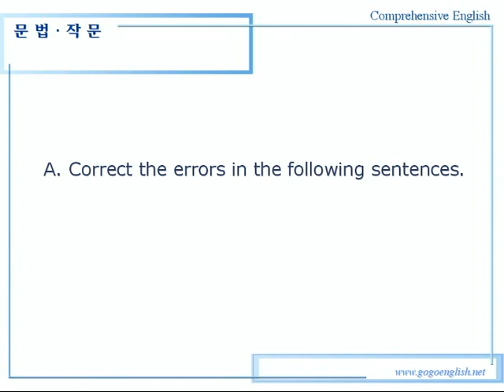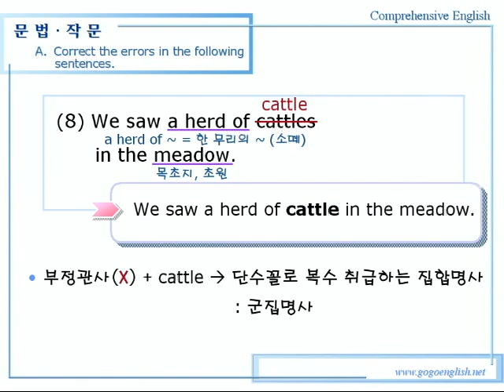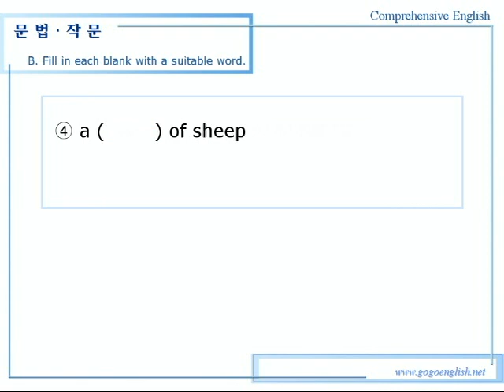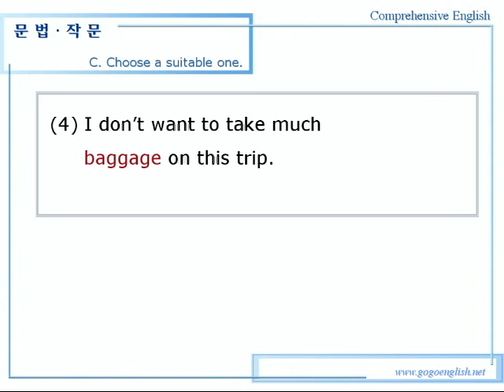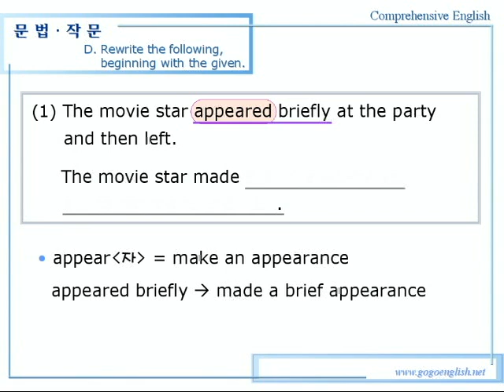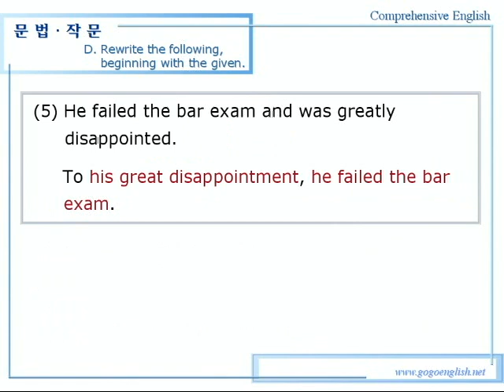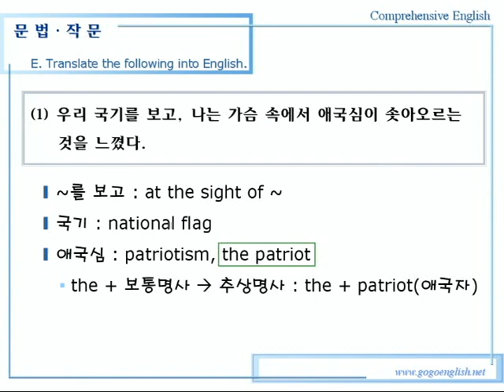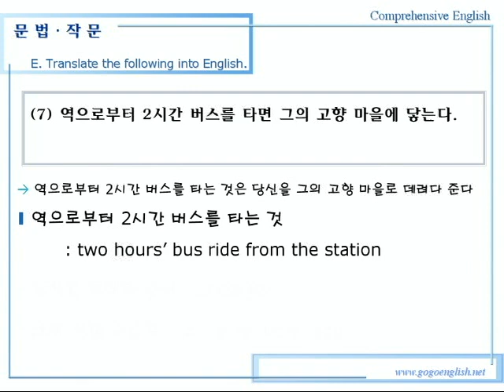종합영어 09장 1문법작문